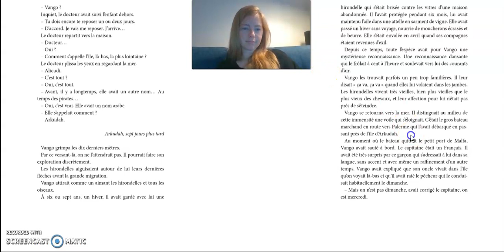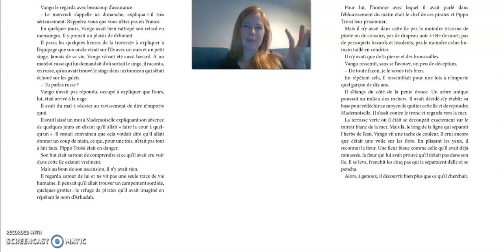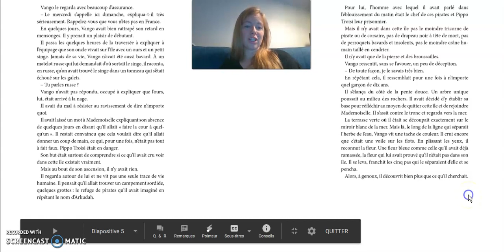Vango - chapitre 6 (partie 2)